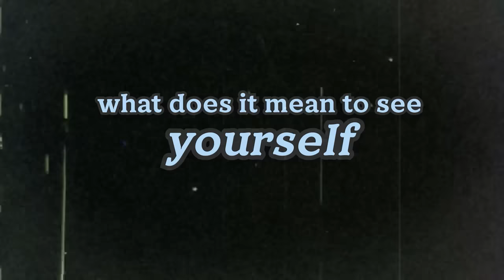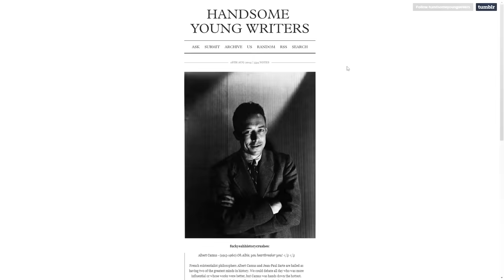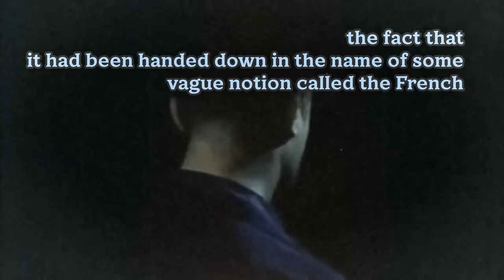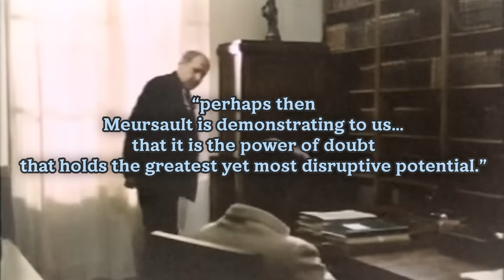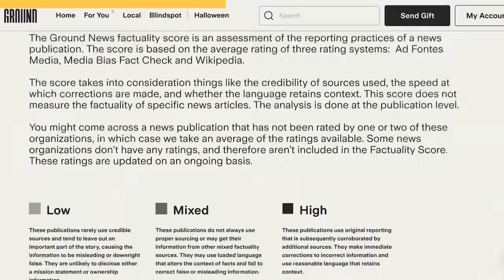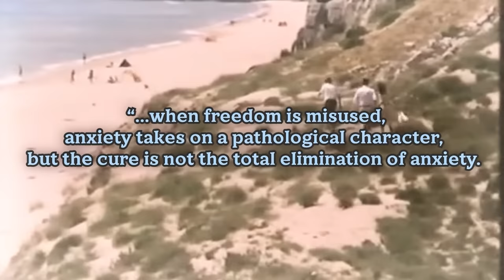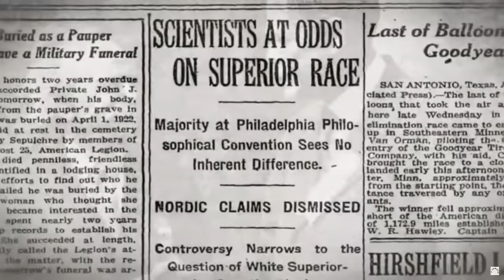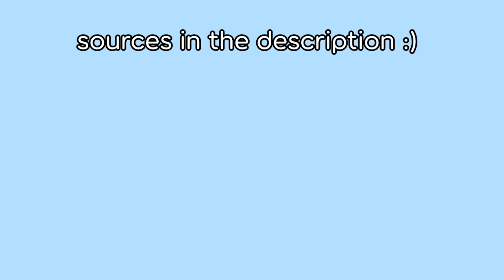self-estrangement: becoming a stranger to yourself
to access data driven information from around the world.

sadly not a spooky halloween video. also, ignore the fact that i spelled genealogy wrong.

✧･ﾟ: *✧･ﾟ:* i'd love to hear what you all have to say  *:･ﾟ✧*:･ﾟ✧

TIMESTAMPS:
00:00 the human face
00:48 self-estrangement
2:45 "The Stranger": Albert Camus
10:05 avoiding nihilism
13:13 genealogy (Foucault, Nietzsche)

socials:
  ,, tiktok: @olisunvia (never active tbh)

SOURCES:
Camus, Albert. (1942). The Stranger.
Curzon-Hobson, Aidan. (Sept 27, 2012). "Confronting the Absurd: An educational reading of Camus’ The stranger."
Medina, José. (2013). The Epistemology of Resistance: Gender and Racial Oppression, Epistemic Injustice, and Resistant Imaginations.
Foucault, Michel. (2003). Trans. David Macey. Ed. Mauro Bertani and Alessandro Fontana. Society Must Be Defended: Lectures from Collège de France. Picador.